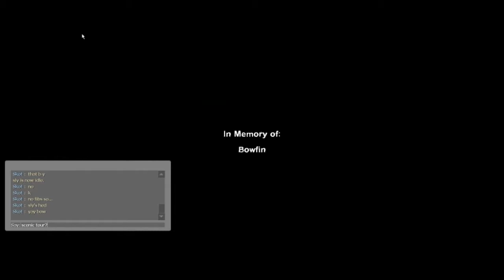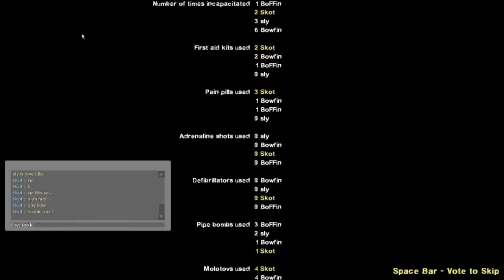Bowfin Makes Tha Sacrifice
Bowfin, BoFFin, Sly & Skot: The Sacrifice